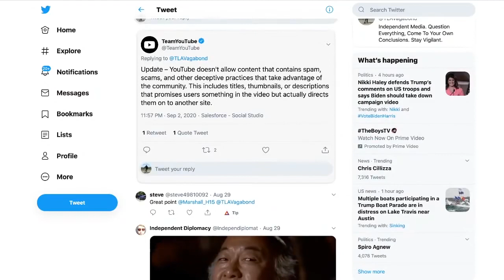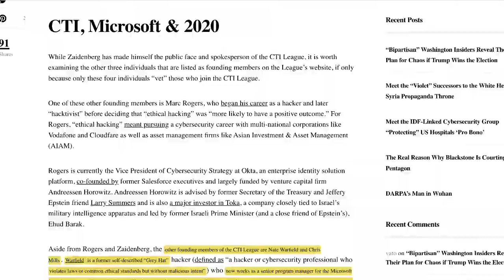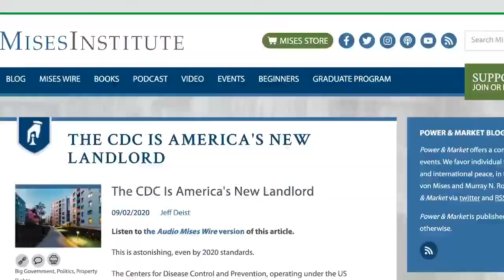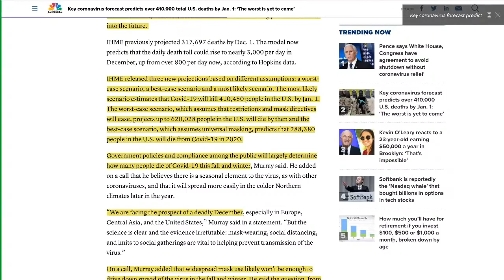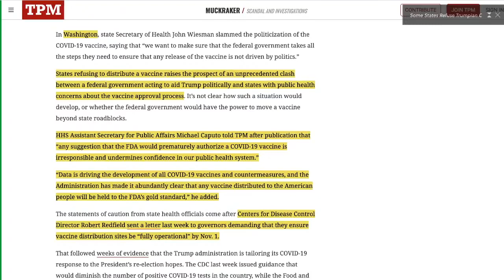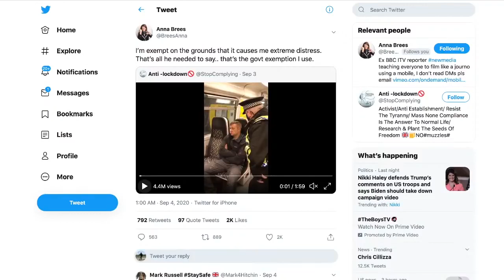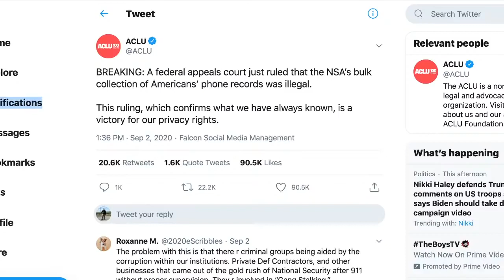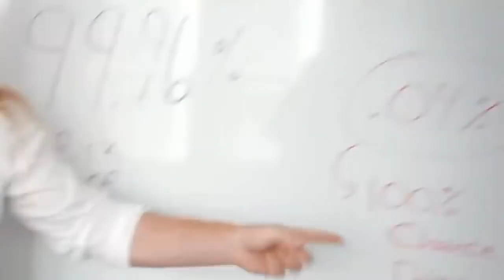The New BioSecurity State Is Quietly Taking Control Of Everything & The Psychological COVID Aspect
The Last American Vagabond
Welcome to The Daily Wrap Up, a concise show dedicated to bringing you the most relevant independent news, as we see it, from the last 24 hours.